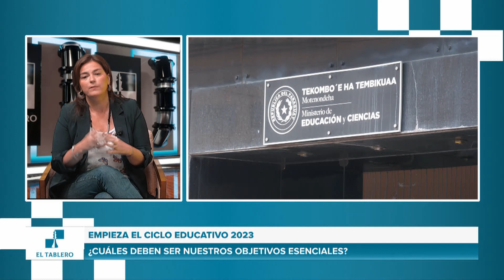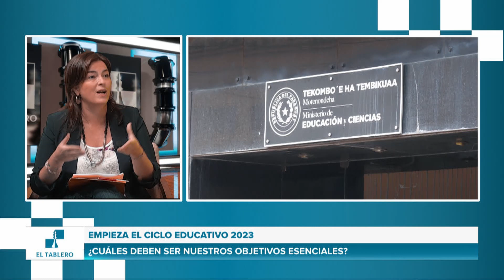ElTablero | Paraguay en inminente "Posición de clase" con Paola Vaccotti, Presidenta de FEIPAR